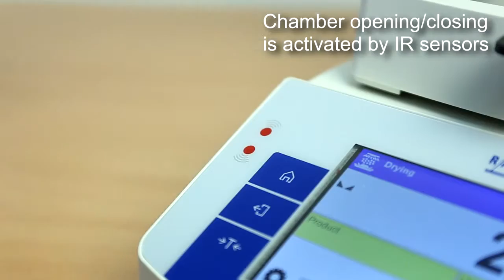MA X2 A Moisture analyser with an Auto opened chamber